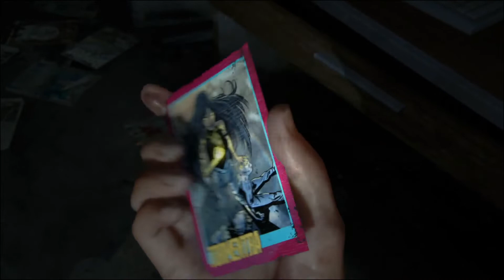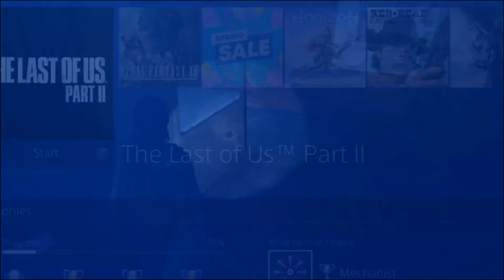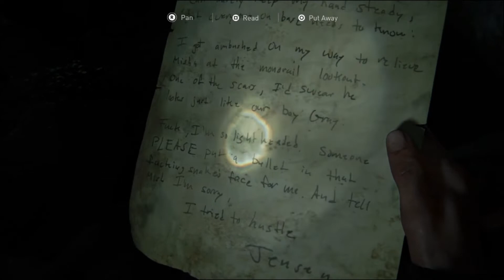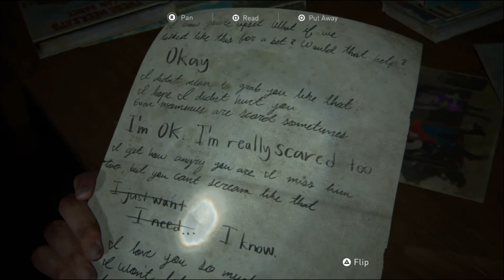The Last of Us Par 2 #25 - The Buddy Cop Episode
Hi! I’m HobFoote, and we finally get to follow up on Joel and Ellie. Thankfully, I didn’t have to wait as long to go on this new journey, having played Part 1 very late, but I am nevertheless !PUMPED! to play this new game. Come on, let’s see what happens in The Last of Us Part 2.

Jesse joins us in this episode and he and Ellie go for a romp through the city together, striking down Wolves and Zombits alike, even if it is all a bit of a flustered cluck. Otherwise, there’s not much else going on. So…. enjoy the desolate cityscape?

To find my current schedule anywhere, have a chat, or keep up with my musings, follow me over at

Wanna see more awesome content? Then check out the latest goings on here on the BratCat channel.